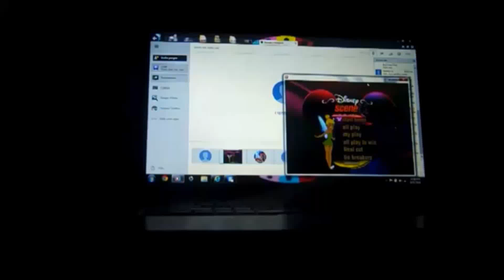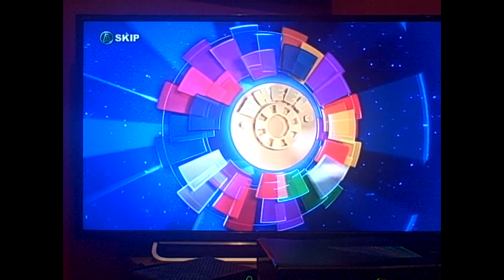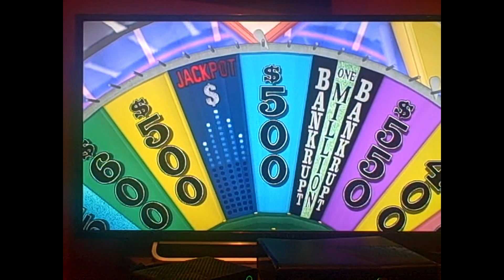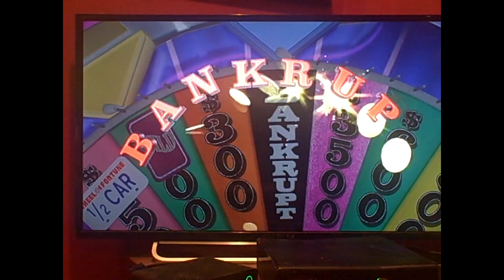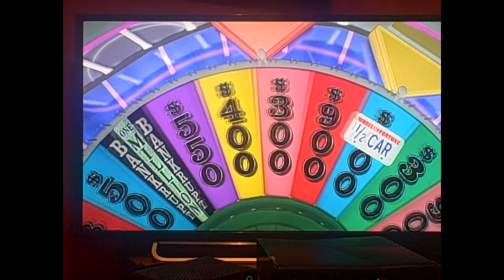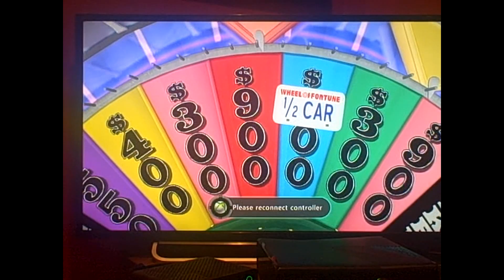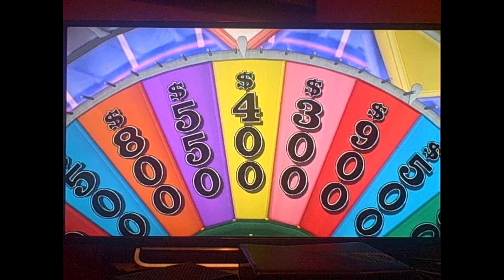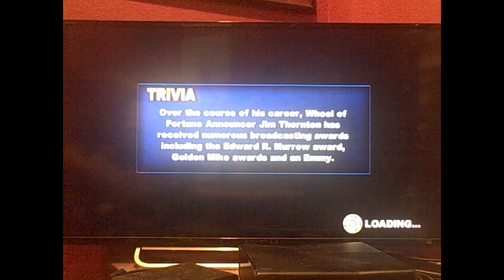25 Days of Wheel: Season #3, Episode #15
Here is the next episode of 25 Days of Wheel, in which previously, Steve K1027 won $215,800. Who will the winner be in this episode? Watch to find out, and enjoy!